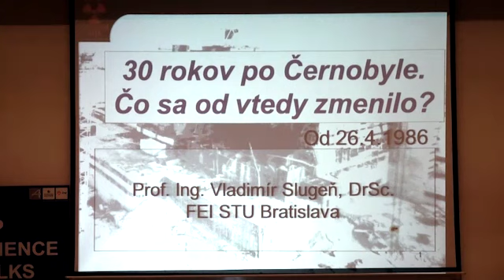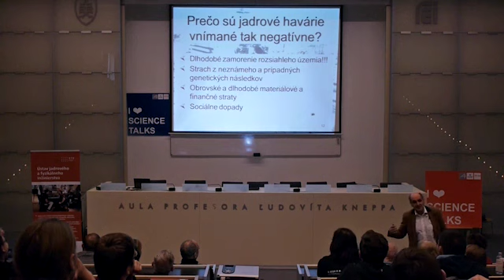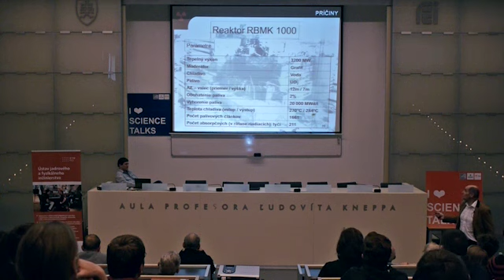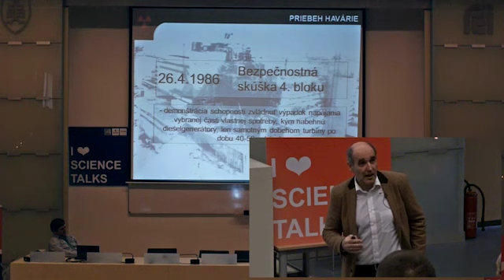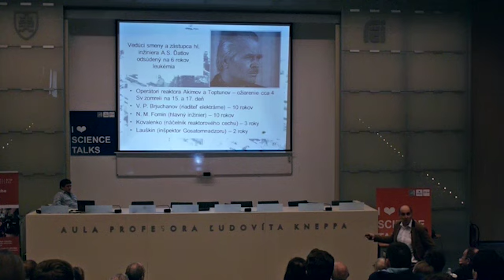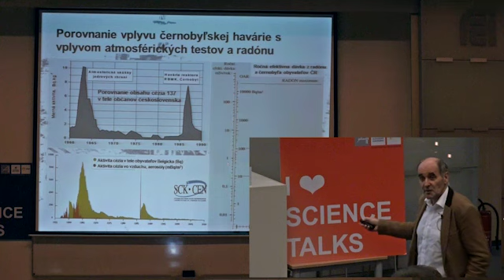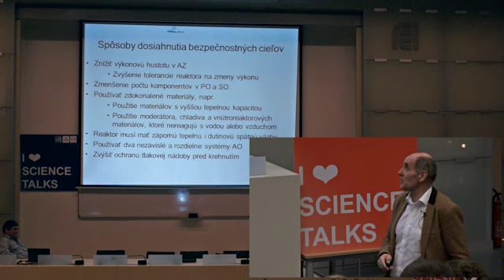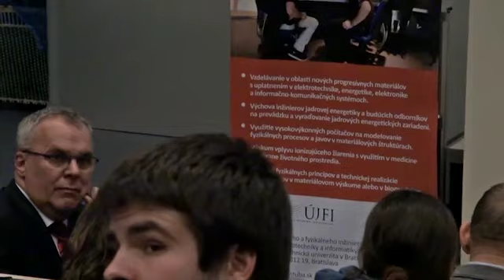Černobyľ: 30 rokov po havárii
V HD rozlíšení tu – Záznam prednášky prof. Ing. Vladimíra Slugeňa, DrSc. a diskusie odbornej i laickej verejnosti na tému 30 rokov po havárii v Černobyle, ktorá sa uskutočnila 15. marca 2016 na Fakulte elektrotechniky a informatiky STU v Bratislave. Podujatie organizovali ÚJFI, Science Talks a SNUS.